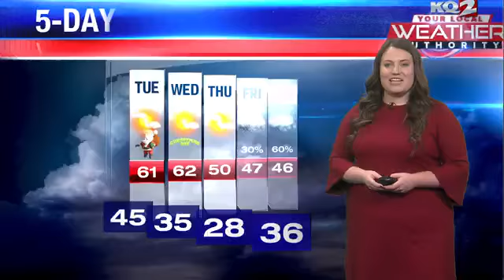Warm temperatures continue